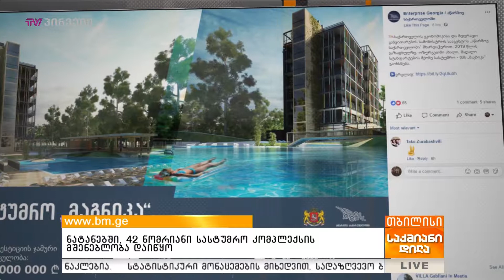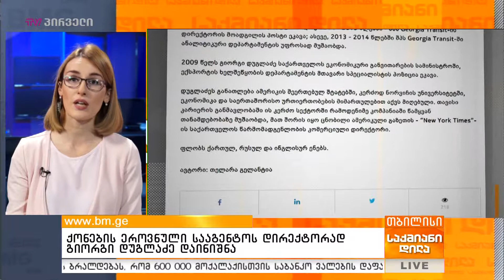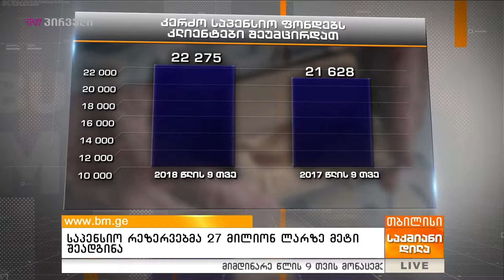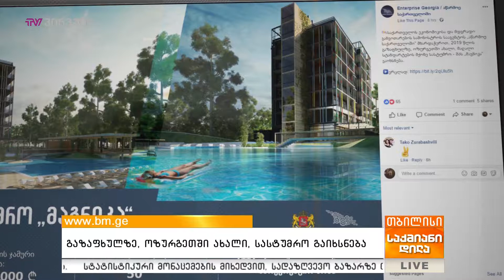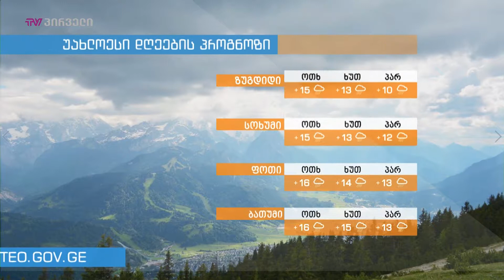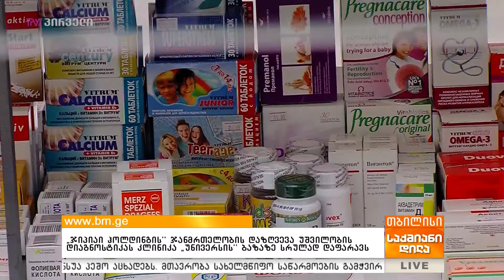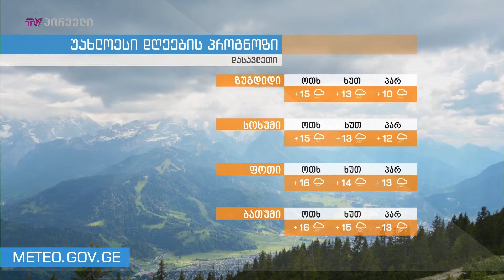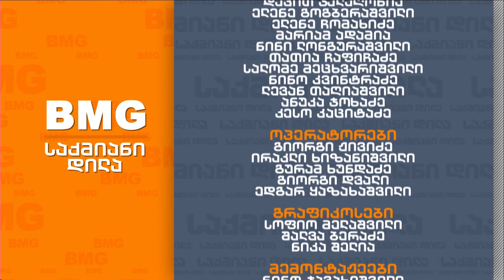საქმიანი დილა - 21.11.2018 - გადაცემა სრულად